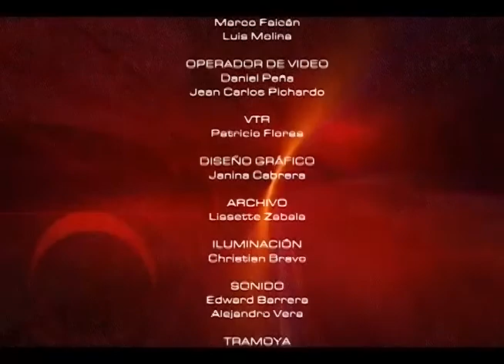Mesa de Análisis Educación - Gestión Integral de Riesgo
En esta emisión de mesa de análisis - educación, tenemos invitado al Sr. Alvaro Campo Ojeda, experto en gestión de riesgo, con quien dialogamos sobre el diplomado en gestión integral de riesgo que ofrece la Universidad Católica Santiago de Guayaquil y la importancia de su estudio.